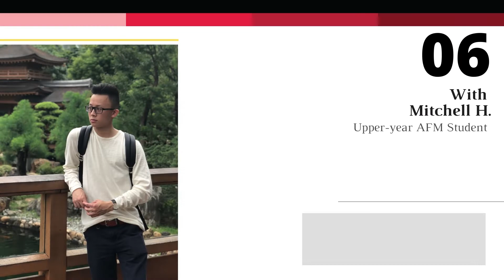AFM Ready 06 - International Study Trip